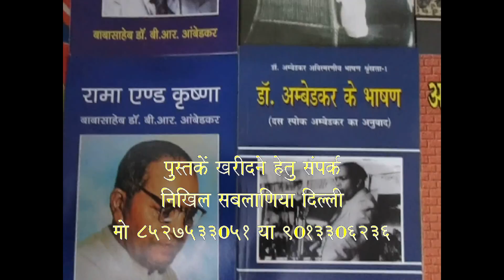Buddha and his Dhamma - 32 by Nikhil Sablania in Hindi